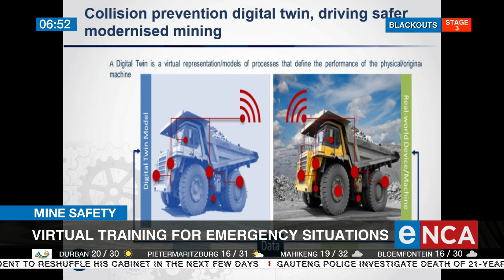Virtual reality training for emergencies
The Lily Mine tragedy seven years ago highlighted safety at mining sites. The Council for Scientific and Industrial Research is hoping to contribute to that. It's showcasing Virtual Reality training technology at this week's mining Indaba in Cape Town. eNCA speaks to CSIR Executive Manager of Future Production Mining, Sibongile Ntsoelengoe.